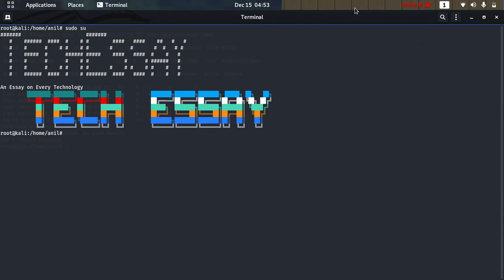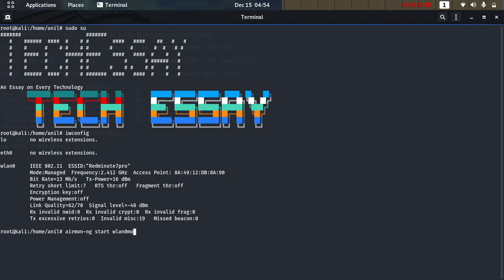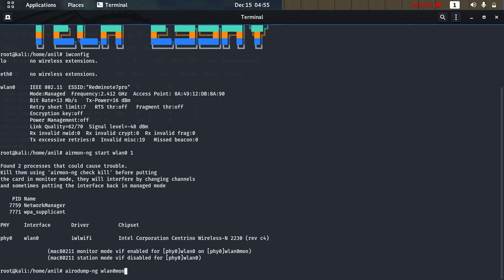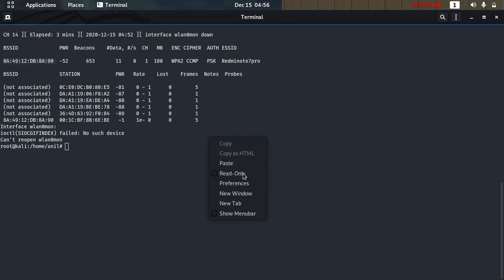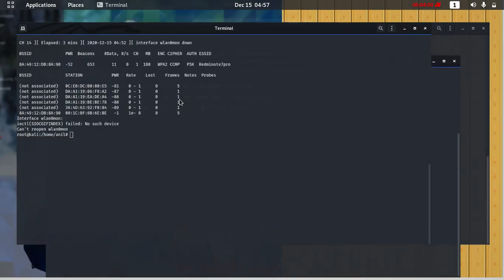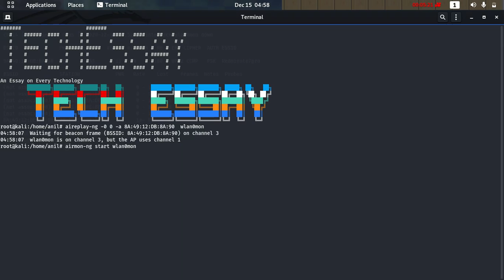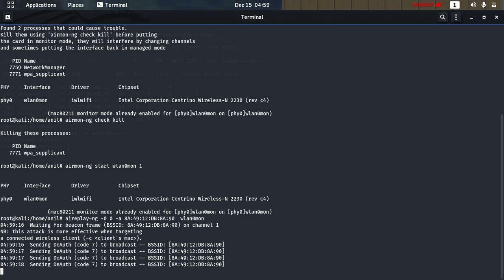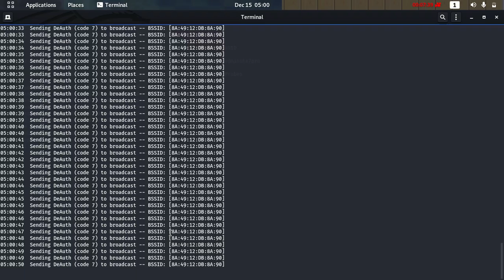How to change any laptop into a wifi jammer with kali linux ? || How to make a wifi jammer ?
Wifi Network jamming
In this i taught about about how to convert your Computer in to A WiFi Jammer
One quite surprising aspect of wireless networking is that its very easy to impersonate other devices. We can transmit packets to an access point and just say that it came from another station — without being connected to that network.
The 802.11 wireless protocol has many different management frames (packet types) used for establishing and authenticating connections. One such packet is the Deauthentication Frame, which is sent to an access point by a station wishing to disconnect. The funny thing is, there’s no way to authenticate the origin of the sender. (AP’s are very trusting).
Networks can be jammed by flooding the AP with Deauthentication Frames in what is know as a deauth-attack. By assuming the identity (MAC address) of a station on the network, the AP will deauthenticate the real station. The real station will then attempt to reauthenticate, but, it will never succeed due to our barrage of deauth-frames and its network access will be effectively blocked.
Image for postImage for post
In the example above I used aireplay-ng to blast my AP (88:25:2C:B5:5E:AD) with Deauthentication Frames while impersonating my second laptop (DO:E1:40:90:59:30).
Image for post
The result was a lost connection on my second laptop (and the incidental discovery of a hidden dinosaur game in Google Chrome). By omitting the client SSID we can jam the entire network.
Why would someone do this?
I can’t imagine any non-malicious application for this attack. You are denying clients access to an AP and blocking their internet connections. As we’ll see later this can be used to capture network authentication details.
In one scenario imagine two competing cafes with free WiFi access. One cafe could theoritically use a deauth-attack to disrupt the other cafe’s network, lowering customer satisfaction.
While these attacks are illegal in most places, they are also pretty much impossible to prevent and very difficult to track down, especially if the attack is periodic.
Interestingly, there are people that use similar techniques daily. For instance a man in Philadelphia who blocked cell phone connections each time he rode the bus.